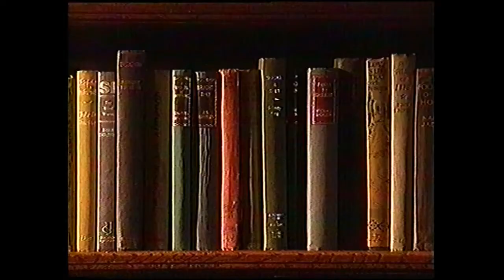The Ghost Illusion - and other haunted house things...Bizarre Magic from Black Artefacts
Black Artefacts Haunted House and seance effects.